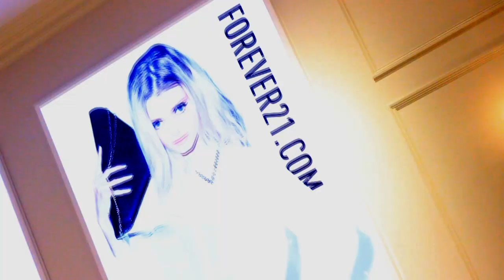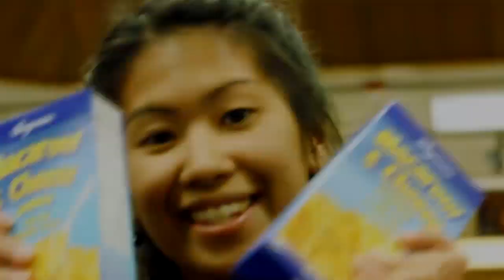Happy birthday Thel =)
Tina goes on an adventure. She is shopping for her best friends Birthday